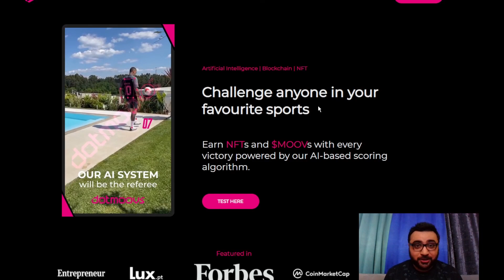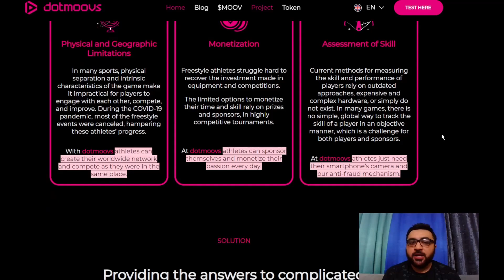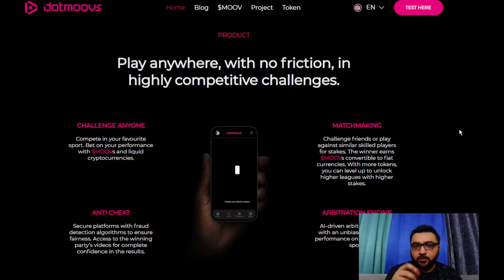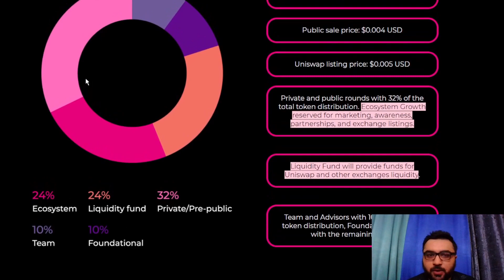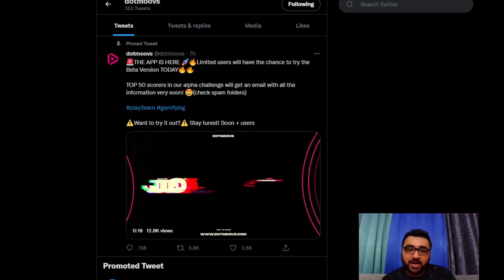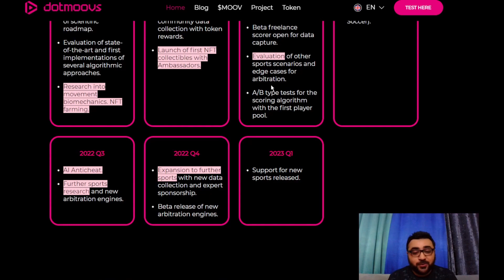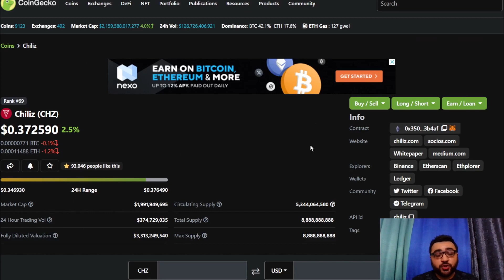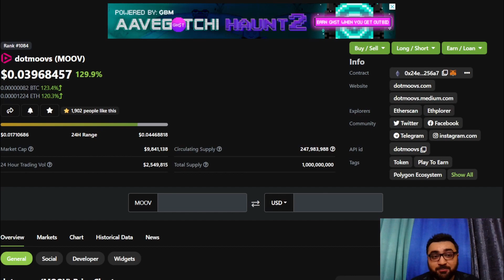What is Dotmoovs (MOOV)? The Next 10-100X Altcoin Gem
In today's video, I discuss all you need to know about Dotmoovs (MOOV) crypto; another sports token similar to Chiliz (CHZ). Dotmoovs is a platform for challenging anyone in your favorite sports to earn crypto and NFTs. I briefly outline the strategic partnerships they have done, the fundamentals of dotmoovs, their big news, and their roadmap for the future. I also outline where can you buy MOOV token and lastly discuss MOOV coin's price analysis and price prediction.

Video Sections:
0:00 Intro
0:58 What is dotmoovs (MOOV)?
3:08 Dotmoovs Ambassadors (Football legends)
3:40 Dotmoovs Product
4:43 MOOV Tokenomics & Distribution
6:01 NFT Farming & Staking MOOV
6:44 Dotmoovs Big News (Reveal) & Timeline
8:11 Where to buy MOOV token?
8:45 Dotmoovs (MOOV) Price Analysis
9:42 Dotmoovs (MOOV) Price Prediction

Dotmoovs is a low cap gem that is currently trading under a 10 million dollar market cap and I believe it has the potential to do 10-100X in the future (NFA).

2. Keep sharing my YouTube videos on your social handles. Don't forget to tag me in the process so that it's easier for me to keep track and find you!

3. Start engaging here by sharing your thoughts and opinions in the comments below. This would be applicable to all future videos. For today, you can start a conversation around what do you think about Elrond, and are you following any other crypto closely?

ETH Address:
►0x71d5996f484fcfccddebe8f02af68c4041b8ad6d

BTC Address:
►1DNjeFbEbkWeRYrK5BcPp5m5FK5T7GtwP5